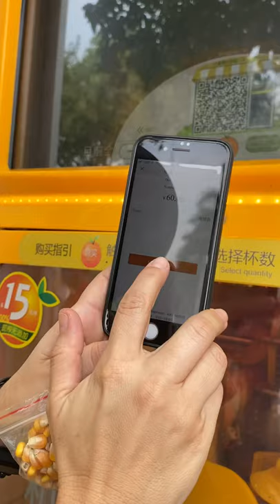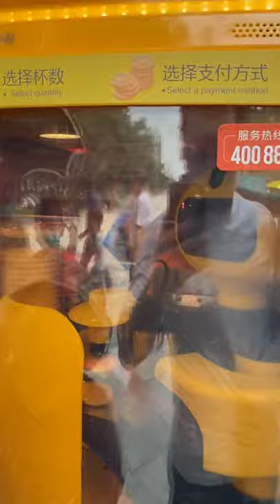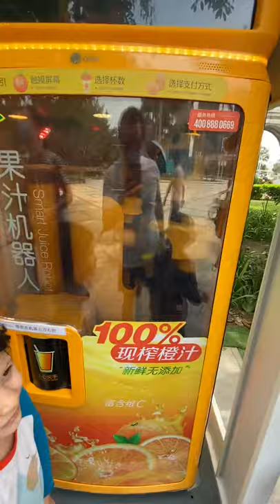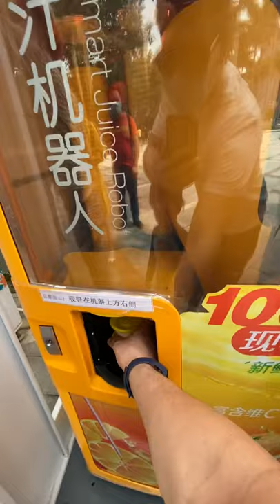Vending Machine Robot Jugo de Naranja en China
Tomando jugo de Naranja de maquina robot en China.